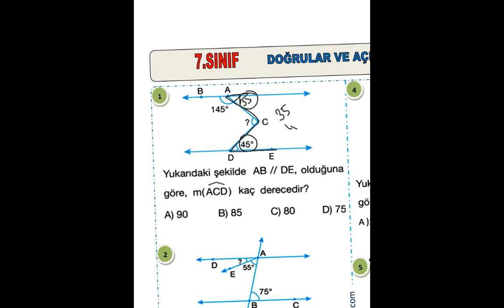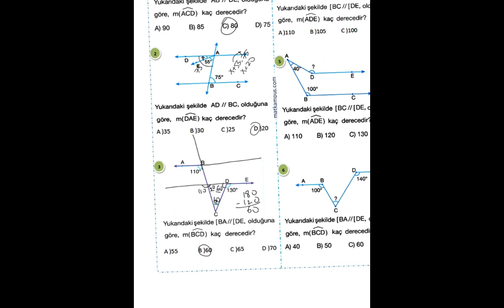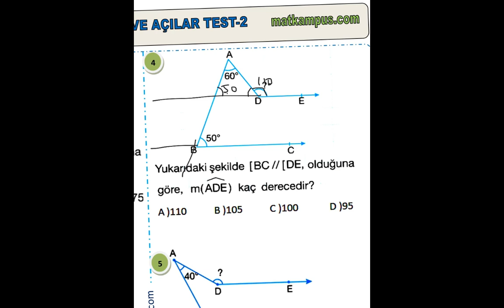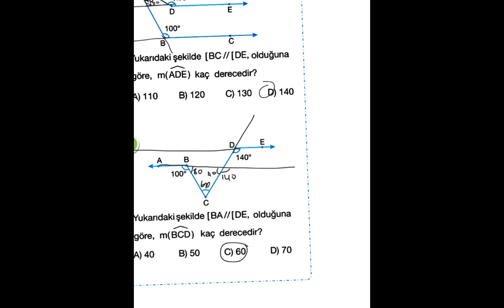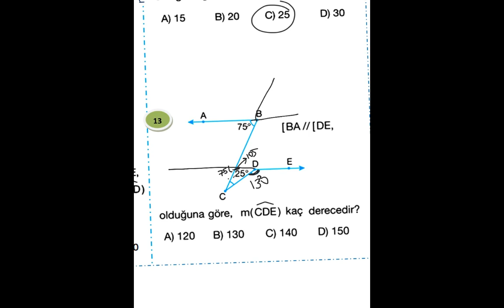TUZEM 7. SINIF MATEMATİK DOĞRULAR VE AÇILAR SORU ÇÖZÜMÜ